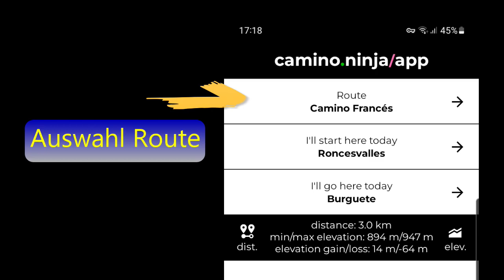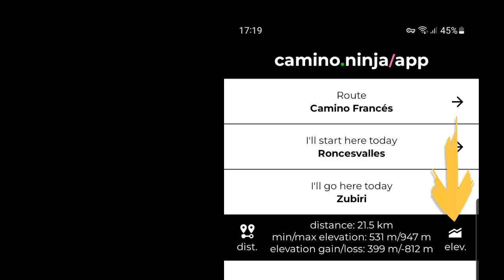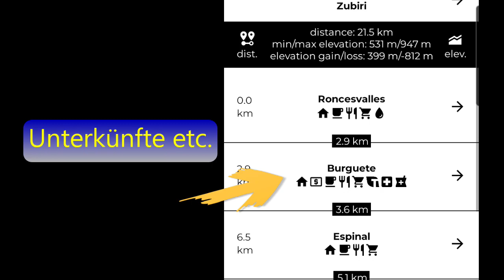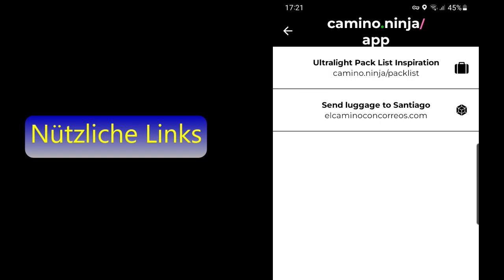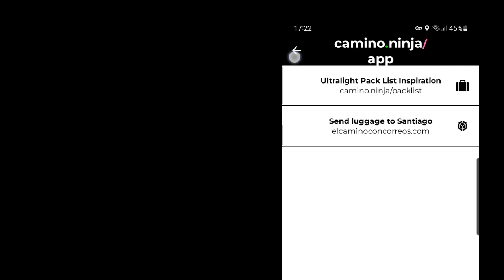Camino Tipps + Tricks: Die Camino Ninja App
Mit der Camino Ninja App kannst Du relativ einfach auf den Jakobswegen in Spanien und Portugal deine Route planen, auf dem Weg mit GPS navigieren, Unterkünfte suchen, Gepäcktransport organisieren etc.
Sie ist seit kurzem nach einer jahrelangen Pause wegen des Todes des Entwicklers wieder für Apple und Android verfügbar.
In diesem Video zeige ich Dir, wie man diese App bedient.

0:00 Intro
0:18 Willkommen
0:24 Camino Ninja App
0:39 Auswahl Camino
0:52 Startpunkt setzen
1:08 Ziel setzen
1:26 If you like my video
1:36 Infos zur Route
1:47 Höhenprofil
1:58 Unterkünfte etc
2:34 Navigation
3:03 more für Settings
3:48 Useful Links
3:57 Gepäckversand
4:21 Fazit